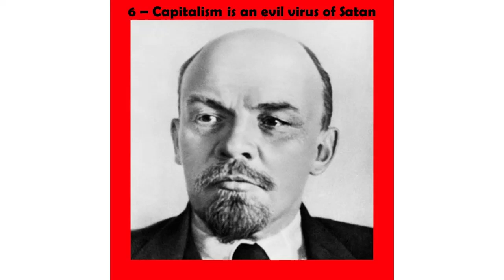Lil' Tibz - Damn Communists (FULL ALBUM)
Here it be
if you don't want to listen to the whole thing at once
Merry Chrysler
And Stay Woke

Tracks:
Intro - 0:00
Communist Shuffle - 2:00
Marx's Revelation - 4:13
Hollow Wallets - 6:42
The Means Of Production - 9:57
Capitalism is an evil virus of Satan - 13:18
Communism Feels Good - 15:42
Stalin's Return (Intro) - 18:19
Stalin's Return - 20:00
Economic Surge - 23:33
Sharing is just communism with less steps - 26:17
Marx's Revelation Pt. 2 - 29:28
Lenin Long Legs - 30:57
The Ghost of Lenin - 36:16
Merry Communismmas - 38:17
Damn Communists - 39:49